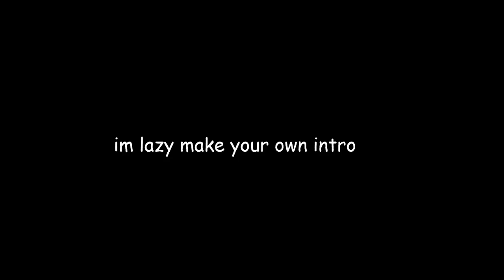Workshop Mania || Loser's Round 2 || It's J vs ChaseTant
Losers but twice part 2